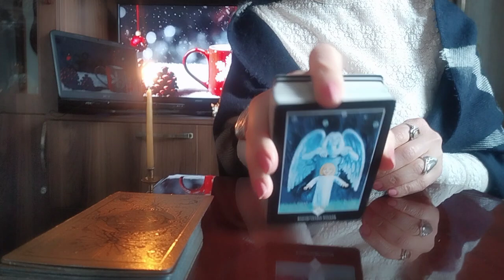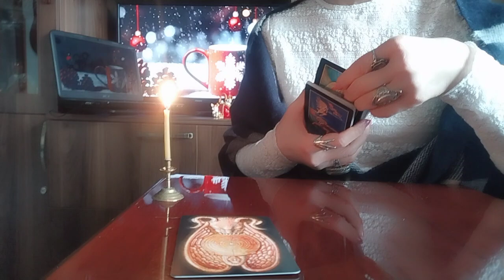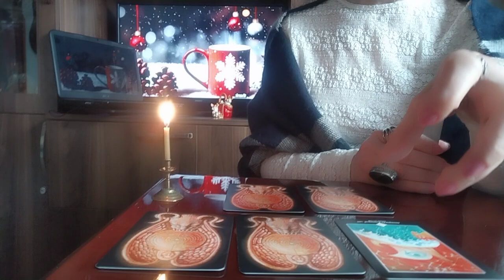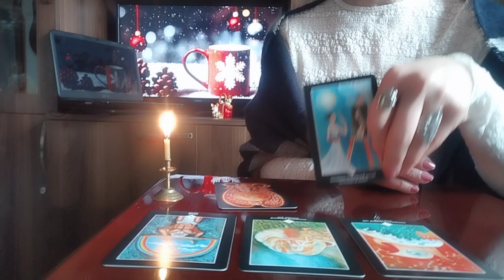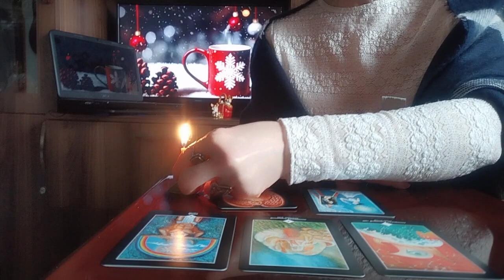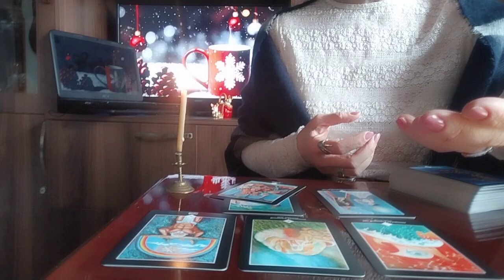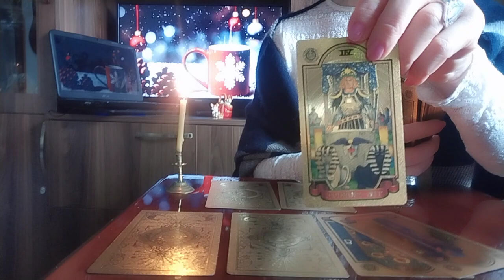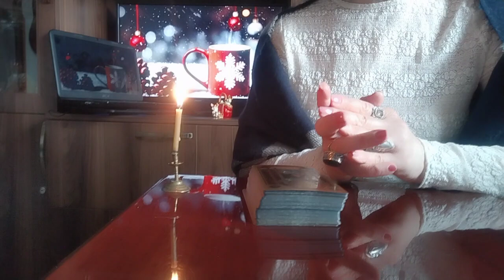რომელ ვარიანტში ცხოვრობთ?/რას გთავაზობთ ბედისწერის ხაზი?/ვარიანტებს ვირჩევთ ჩვენ!🃏✨🃏